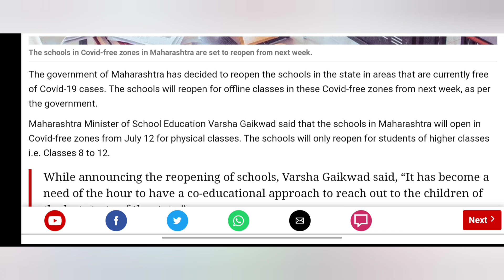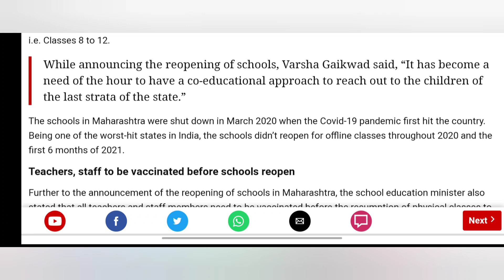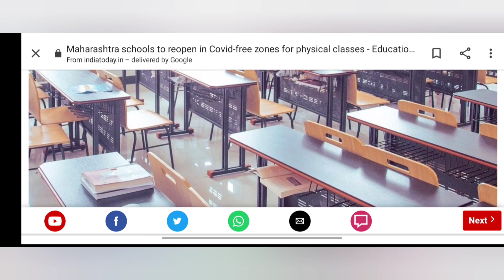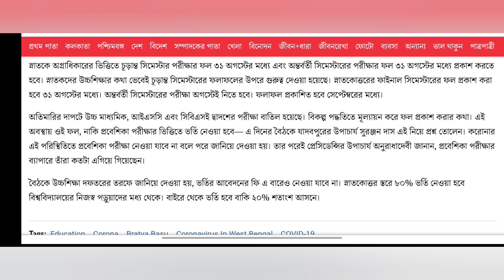WEST BENGAL EVEN SEMESTER RESULT DATE ANNOUNCED | school college kobe khulbe | wb online exam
calcutta university admission
cu ug pg admission
burdwan university admission
vidyasagar university admission
jadavpur university exam
cu new notice
cu even semester
cu part 3 exam
college reopen in west bengal
makaut even semester
all india university news
ugc guidelines
ugc news
ugc updates
মাধ্যমিক ও উচ্চ মাধ্যমিক পরীক্ষা
makaut
calcutta university
kalyani university
burdwan university
madhyamik 2021
uccha madhyamik 2021